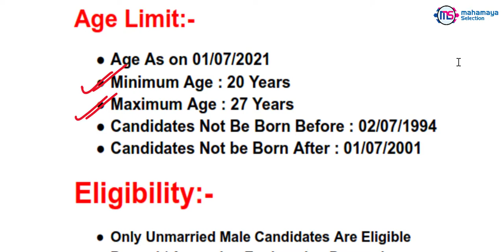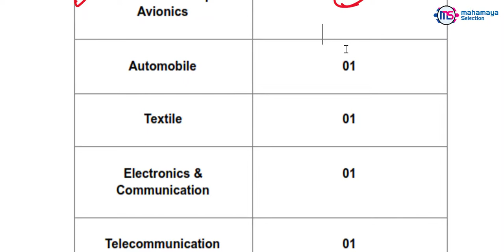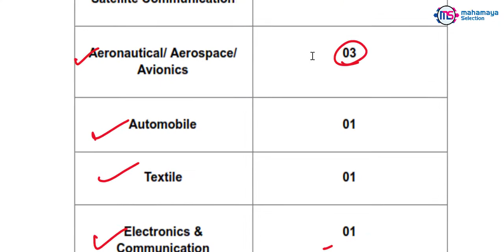Indian Army TGC 133 Recruitment 2021 Online Form Notification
Total : 40 Post
Application Fee:-
●General / OBC : 0/-
Age Limit:-
● Minimum Age : 20 Years
● Maximum Age : 27 Years
● Candidates Not Be Born Before : 02/07/1994
● Candidates Not be Born After : 01/07/2001
Eligibility:-
● Only Unmarried Male Candidates Are Eligible
● Passed / Appearing Engineering Degree in Related Trade / Branch
● Final Year Appearing Candidate are also Eligible Important Dates:-
● Last Date Complete Form : 26/03/2021 Selection Process:
● Through the Shortlisting (on the basis of academic excellence)
● Centre Allotment 2 Stage Selection
● Interview (stage 1)
● Medical Exam (stage 2)
● Joining Letter